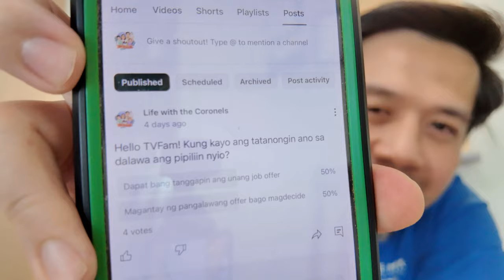Mahirap na Decision! | Buhay Canada